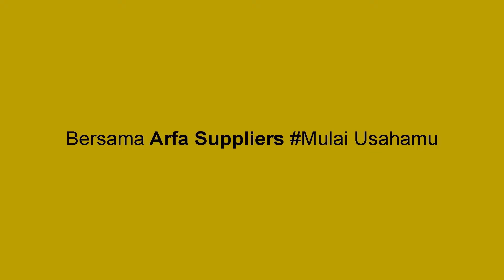Toping Yang Pas Untuk Menu Minuman Kamu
Jenis-jenis Topping adalah Variasi dari Topping Minuman Kekinian yang berbeda-beda. Minuman Kekinian dengan Topping pilihan kamu akan sangat membuat kamu menjadi lebih nikmat waktu di minum serta mencari topping Minuman Kekinian sangat mudah untuk kalian dapatkan di Toko Arfa Suppliers ini dan kalian di persilahkan untuk memilih Topping apa yang cocok dengan selera kamu. Untuk pembuatan topping-topping Minuman Kekinian yang tidak ada di channel ini kalian bisa langsung tanya saat kalian beli di Toko Arfa Suppliers. Di video kali ini Arfa Suppliers memberikan berbagai jenis-jenis topping secara detail serta harga dari alat/bahan yang ada di toko Arfa Suppliers. SIMAK!

Untuk pemesanan bahan-bahan yang tertera di video ini bisa langsung datang ke toko Arfa Suppliers langsung / pesan melalui link di bawah sini.

Alamat Toko Arfa Suppliers:
Jl. Pawon raya blok bb no.10. Perumnas 2. Kelapa dua Tangerang. Banten

Terimakasih yang sudah menonton video ini. Selamat mencoba & Semoga video ini bermanfaat,
kalo kalian suka dengan video ini jangan lupa LIKE & SUBSCRIBE agar tidak ketinggalan video kita selanjutnya, kita juga sangat menerima sekali saran serta masukan kritik dari kalian yang membangun channel ini kedepan nya, kalian juga boleh komen dikolom komentar dan jangan diSHARE karna ini rahasia.

tonton video-video kami tentang minuman kopi kekinian

membuat avocado coffee dengan ferratti ferro fcm 5700 ac

HATI-HATI SALAH BELI!!! Review Mesin Espresso

Bersama Arfa Suppliers Mulai Usahamu